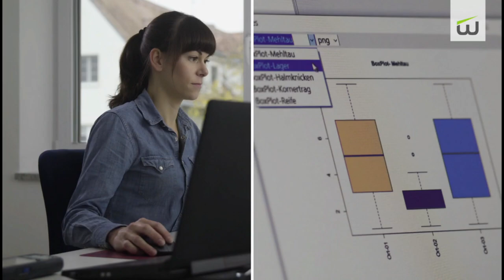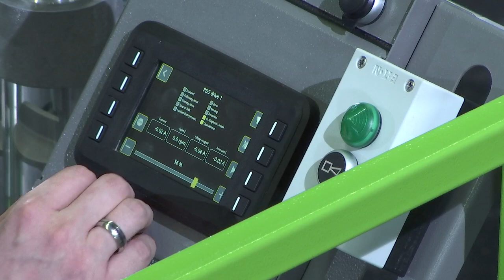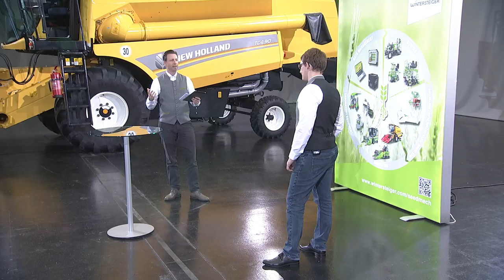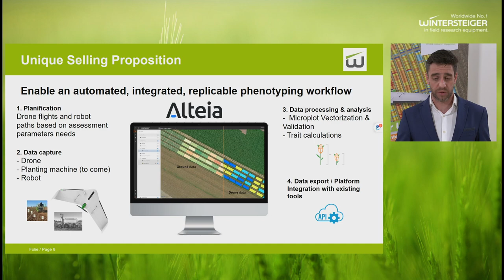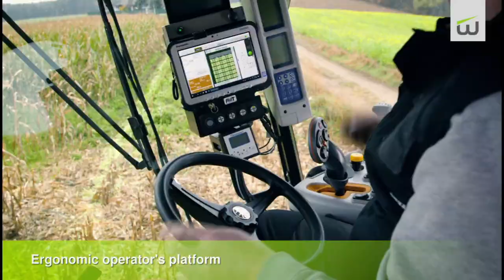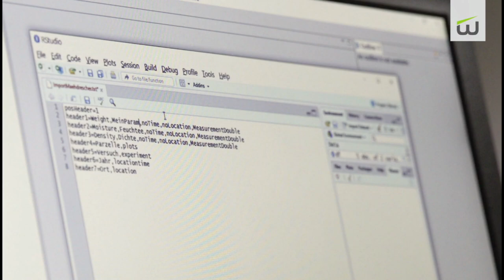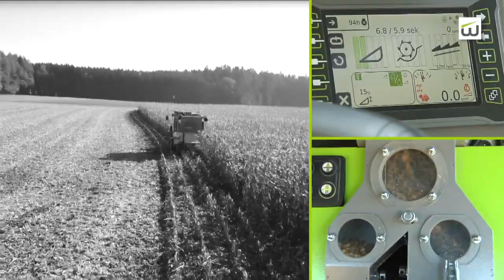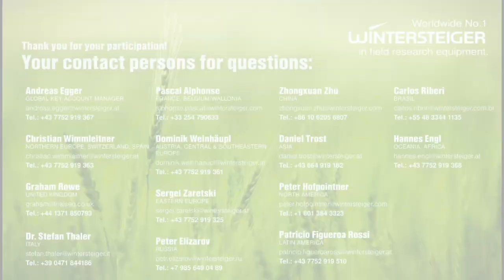SEEDMECH Livestream | New Products 2021 | WINTERSTEIGER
Sequence:
0:06:00 Plot / Row Motion plot drills. Maximum flexibility and precision due to electric seeder drive.
0:25:45 Dynamic Disc Plus precision spaced planter. Your plus for precision during planting.
0:51:10 DELAIR UX11 AG long-distance drone and alteia.ai platform. Visual intelligence workflow for field trials.
1:15:05 Split NH dual plot combine. Powerful harvest of two plots in one operation.
1:31:25 Easy Breed plant breeding software. The flexible software solution for the entire breeding process.
1:54:00 Quantum Pro plot combine – The new Dimension!

Thinking about tomorrow.